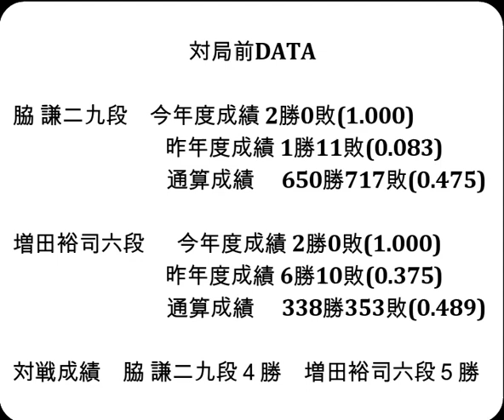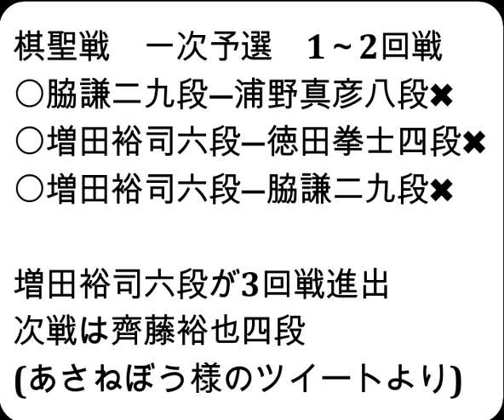将棋対局速報▲脇 謙二九段ー△増田裕司六段 ヒューリック杯第95期棋聖戦一次予選 千日手指し直し局[相掛かり]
対局前DATA

脇 謙二九段　今年度成績 2勝0敗(1.000)

増田裕司六段  　今年度成績 2勝0敗(1.000)

対戦成績　脇 謙二九段４勝　増田裕司六段５勝

2023年5月15日の将棋対局情報(詳細は次の動画で随時更新!)

▲脇 謙二九段△増田裕司六段
増田裕司六段が勝ちました。
(持ち時間:１時間)
(消費時間:▲１時間△54分)

5/15の対局予定と結果
▲井出隼平五段△黒沢怜生六段
などが行われる予定です。
結果
[終局](勝)▲井出隼平五段△窪田義行七段
[終局](勝)▲増田裕司六段△徳田拳士四段
[千日手]▲増田裕司六段△脇 謙二九段

5月21・22日　 渡辺 明名人　　第81期名人戦七番勝負 第４局
  5月28日    菅井竜也八段 　第８期叡王戦五番勝負 第４局
5月31・6月1日 渡辺 明名人　　第81期名人戦七番勝負 第５局
  6月5日     佐々木大地七段 第94期ヒューリック杯棋聖戦  第１局
6月13・14日　 渡辺 明名人　　第81期名人戦七番勝負 第６局
  6月17日    菅井竜也八段 　第８期叡王戦五番勝負 第５局
6月27・28日　 渡辺 明名人　　第81期名人戦七番勝負 第７局